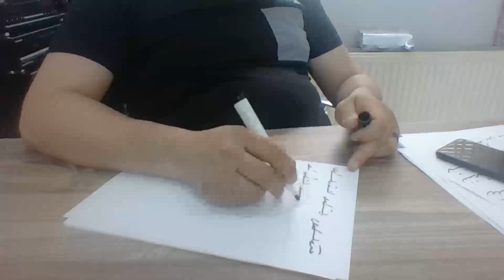Medyum Ercüment Hoca 0552 282 33 33 ücretsiz bakım GAZİANTEP YAVUZELİ Kara Muska